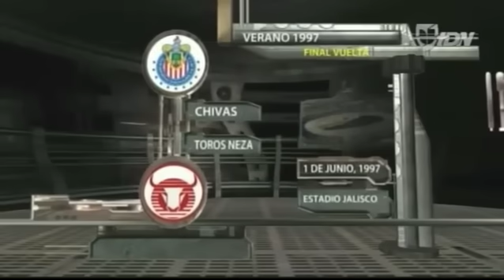CHIVAS CAMPEON Chivas vs Toros Neza Final Ver97 01Junio1997